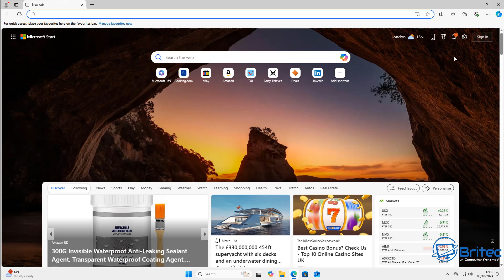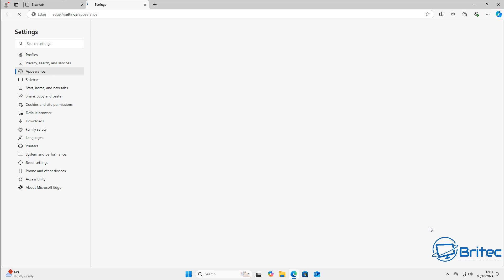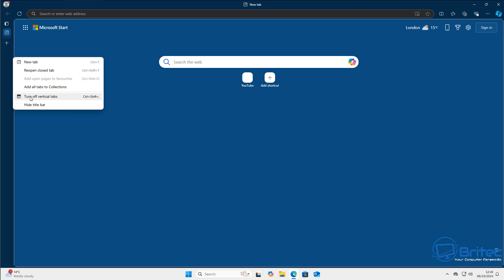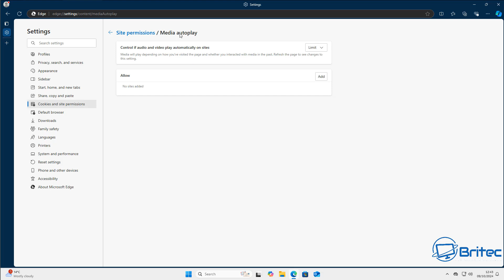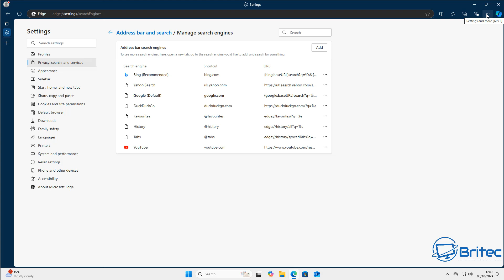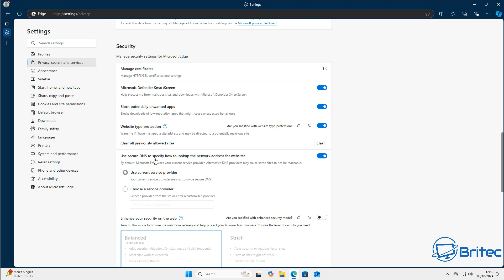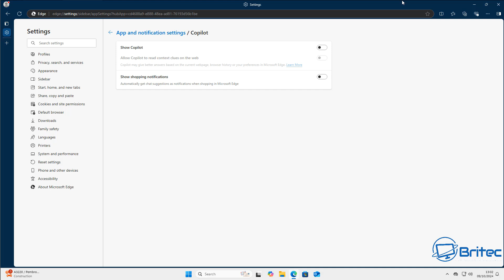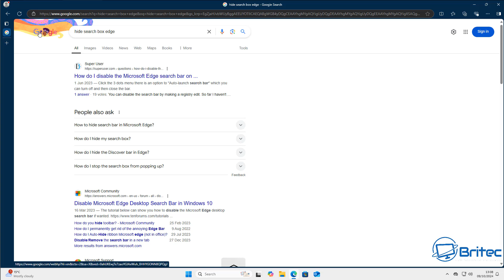Microsoft Edge Settings to Change to Enhance Browsing Experience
Love it or hate it, Microsoft Edge is here to stay and a lot of people use it, so here are some settings to change in Edge to make your browsing experience better.